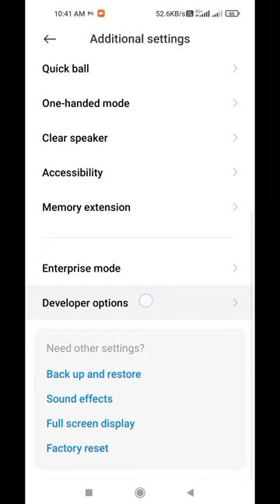Developer option active kaise kre | how enable devloper option | on developer option | short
Hello friends !??

*About at fun*

devloper option
devloper option
आज मैं आपको बतायूँगा की किसी भी फ़ोन मैं devloper option कैसे activate करें वो भी सिर्फ कुछ ही क्षणों मैं बहुत ही आसान तरीका।
ओर इसी तरह के best से best tricks लेकर आता रहूँगा आपके लिए बस मुझे support करते रहिए
इससे पहले मैंने facebook से account कैसे delete करे कि vedio डाली थी जिसकी लिंक discription में है और साथ में फ़ोटो resize करना

Today I will tell you how to activate devloper option in any phone, that too in a very easy way in just a few moments. And I will keep coming up with the best of the best tricks like this for you, just keep supporting me. Earlier, how to delete the account from facebook that I had put the vedio, whose link is in the description and also to resize the photo

मैं अपने चैनल पर इसी तरीके की टेक्निकल सपोर्ट से संबंधित वीडियो लाता रहता हूं और लाता रहूंगा बस आप लोग मेरा सपोर्ट करते रहिए वीडियो को देखते रहिए लाइक कीजिए चैनल को सब्सक्राइब कीजिए और शेयर जरूर कीजिए

मैंने से पहले भी अपने चल पर काफी वीडियो डाल रखी है जैसे फोटो को रिचार्ज करना और फोटो के बैकग्राउंड को चेंज करना इत्यादि छोटी-छोटी नॉलेज जो आपके दैनिक जीवन में काम आती है इन वीडियोस की लिंक में अपने चैनल डिस्क्रिप्शन में डाल दूंगा और आप लिंक पर क्लिक करके उसे देख सकते हैं

और मैंने अपनी वीडियो में बैकग्राउंड म्यूजिक नो कॉपीराइट म्यूजिक चैनल से लिया गया है इसका श्रेय एनसीआर यूट्यूब चैनल को जाता है और उसका लिंक भी मैं चैनल के डिस्क्रिप्शन मैं  डाल दूंगा
I will tell you a very easy way, how can you delete your account, that too in a few minutes, for this you will have to watch my full video.
I keep bringing videos related to this type of technical support on my channel and will keep bringing it, just keep supporting me, keep watching the video, like, subscribe and share the channel.

I have put a lot of videos on my walk before, like recharging photos and changing background of photos etc. Small knowledge which is useful in your daily life, I will put the link of these videos in my channel description and you You can view it by clicking on the link

And I have taken background music in my video from no copyright music channel, the credit goes to NCR YouTube channel and I will also put the link in the description of the channel